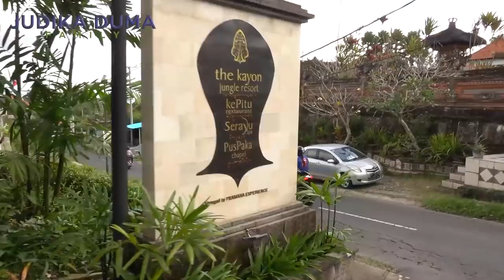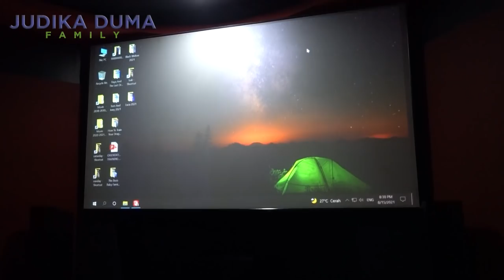MESRA…JUDIKA AJAK ISTRI MOTORAN KE DESA JATILUWIH